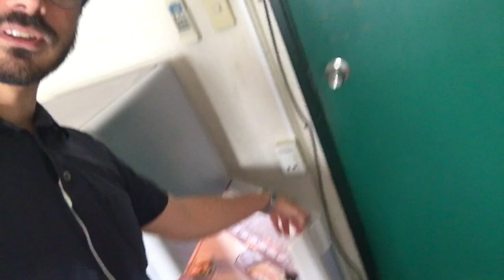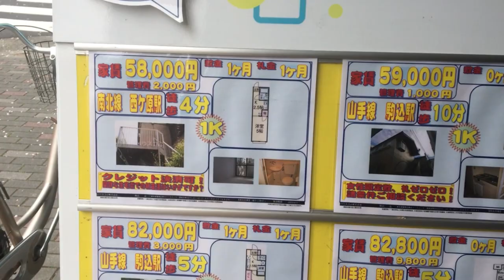JAPONYADAKİ EVLER / JAPONYA'DAKİ EVLERİN TANITIMI VE KİRA FİYATI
Japonya'daki evler sizce nasıldır? Minimalizmin merkezi olan Japonya'da bir Türk olarak bocalamam normal mi sizce? Tokyo'daki ev fiyatlarının çok pahalı olmasının yanında minimalizmi seçip çözüm bulmuş Japon halkını tebrik ediyorum. Eğer Japonya için kiralık ev bakıyorsanız önce bir izlemenizi tavsiye ederim.
Bu arada Japonya'da yarı zamanlı/part-time çalışırken aylık geliriniz yaklaşık 128.800 JPY demek istemiştim.
Dikkat: Bu video, Tokyo'daki kaldığım 2 farklı evin tanıtımını sunmaktadır.